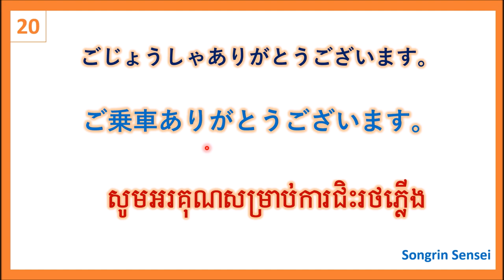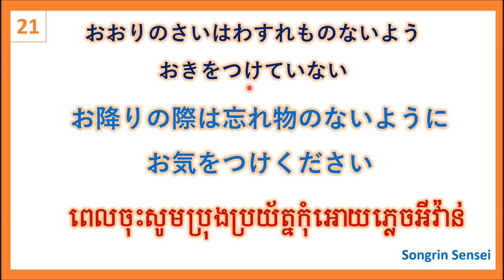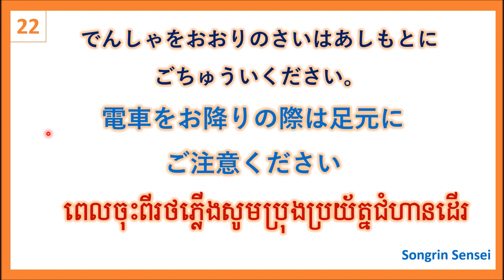ឃ្លាសន្ទនាភាសាជប៉ុនចំនួន 22 ប្រយោគប្រើនៅស្ថានីយ៍រថភ្លើង | 駅で使う日本語フレーズ22個